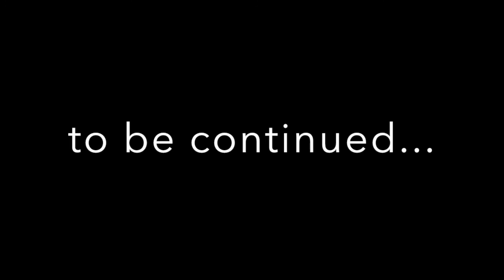Miss Rampant Rider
Here it is then, the female version of myself. Pretty sure she's a better vlogger than I am!

Follow up video will be up shortly!